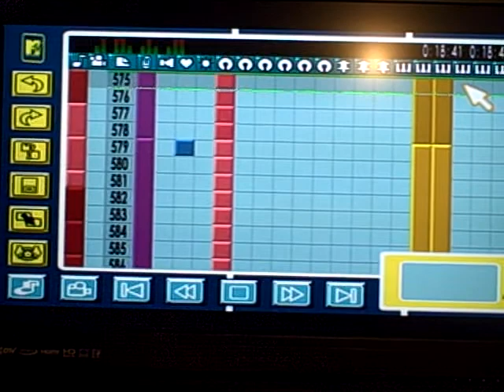Angels We Have Heard on High-Music Generator 2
I did this video a year ago.